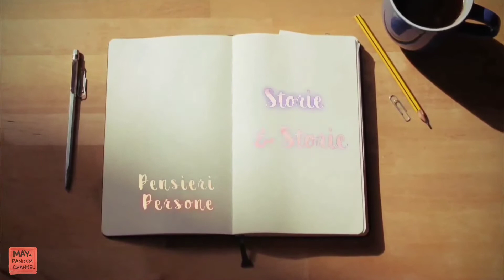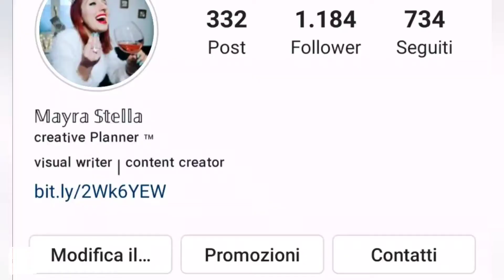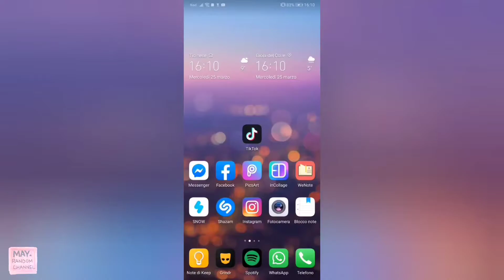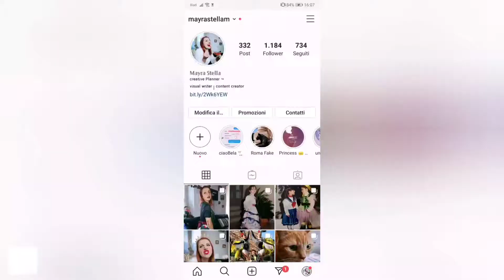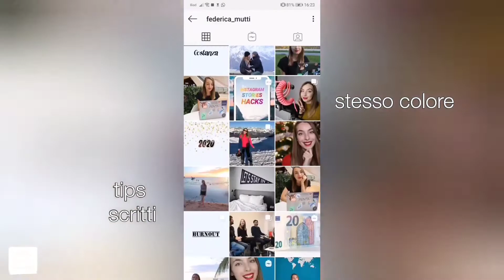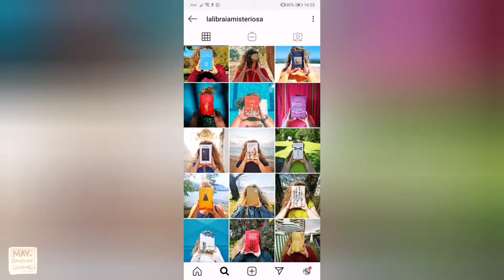Artisti Social - INSTAGRAM NON è un CATALOGO (versione integrale)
INSTAGRAM è una GALLERIA CONTEMPORANEA.
In un'epoca dove la Creatività è all'ordine del giorno e le teorie del "questo lo so fare anch'io" spopolano, Instagram è una delle migliori vetrine di cui tutti noi/voi/artisti dovremmo approfittare.
Non tutti la pensano (ancora!) così e pochi altri non sanno come ottimizzare questo potenziale.
Ciao a voi, Qui Pochi.
Spero di esservi utile con questa chiacchierata: so che parlo tanto, ma questa - in fin dei conti - è la versione integrale. E comunque per il Ricapitolando, andate dritti al minuto 16.37
Miao.

Ps. Il box di legno è un'opera dell'artista Lori Vrba (non ho saltato nessuna vocale, eh).